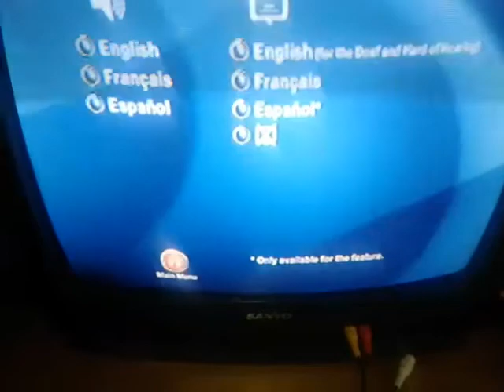42 2013 DVD Menu Walkthrough